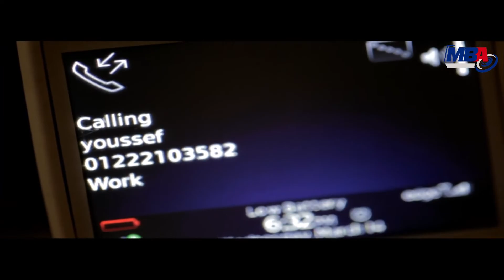مسلسل طرف ثالث | امير كراره و عمرو يوسف - الحلقة الاولي | 1 Taraf Talet Series - Episode 01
مسلسل طرف ثالث |Taraf Talet Series
بطولة: أمير كرارة، عمرو يوسف، محمود عبد المغني، هنا شيحة، أمينة خليل، ميس حمدان  سيد رجب، دينا الشربيني
تدور أحداث المسلسل حول ثلاثة شباب يحلمون بتحقيق مستقبل أفضل. القدر يجمعهم ويقف حائلاً أمام أحلامهم، مما يزيد من إصرارهم على تحقيقها. يلتقون بالجنرال الذي يشكل منهم فريقًا لاسترداد الحقوق، في البداية يتعاونون معه ولكن سرعان ما يكتشفون أنهم لا يحصلون إلا على القليل من الغنيمة. يقررون الانفصال عن الجنرال ويبدأ الصراع.
عرض المسلسل في رمضان 2012
حظي مسلسل "طرف ثالث" بنجاح كبير عند عرضه. أشاد النقاد بالتمثيل القوي والسيناريو الجيد الذي يناقش قضايا اجتماعية مهمة.